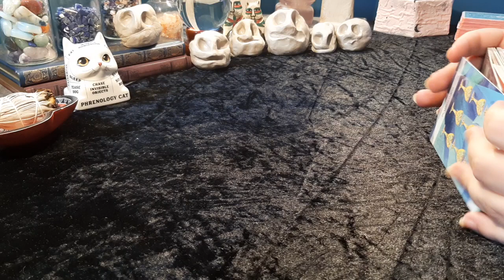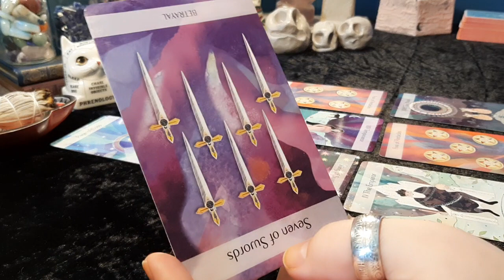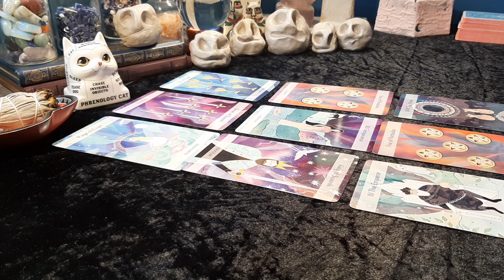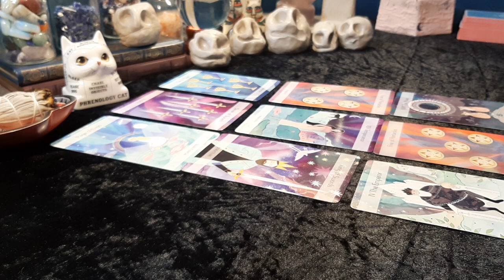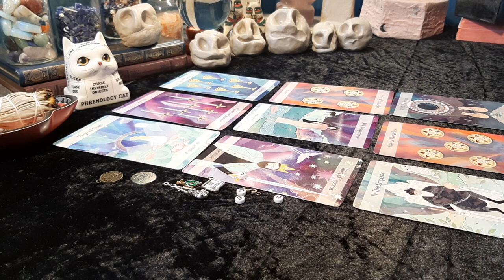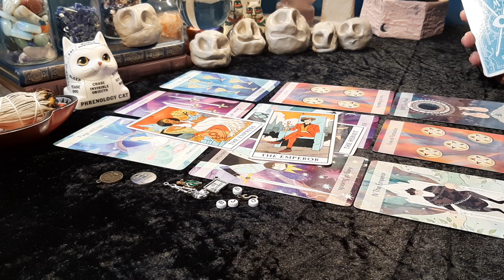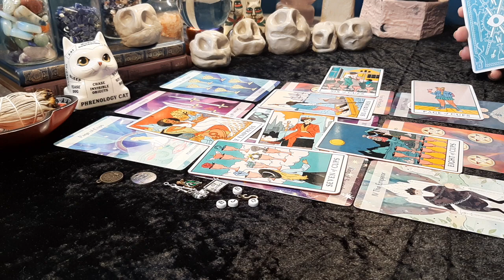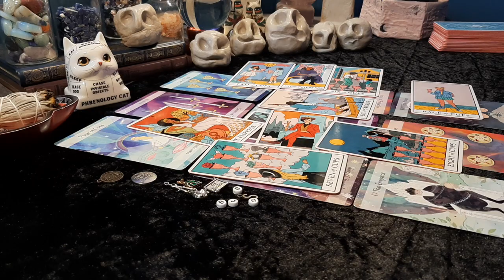Tarot Card Reading: Will I ever find love again? My next relationship? Timeless | Hope Tarot Daily